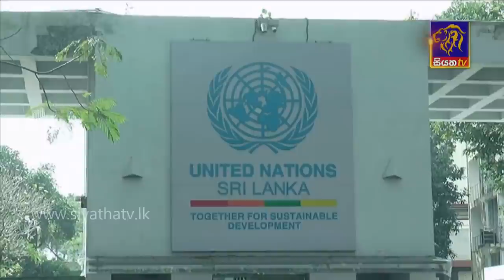Siyatha News | 06.00 AM | 31 - 01 - 2021